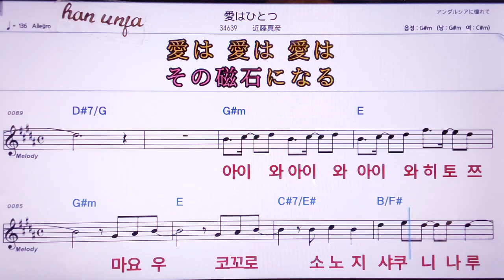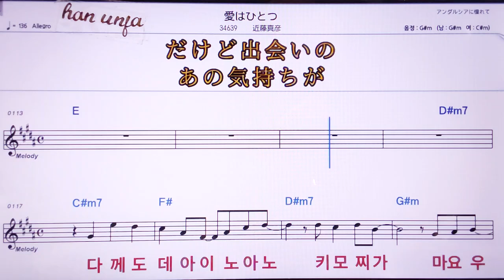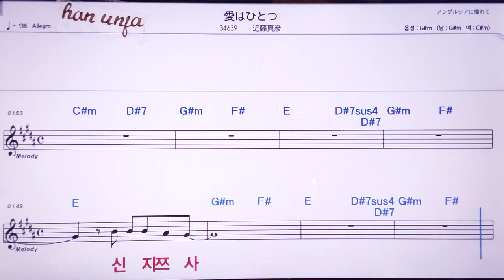💖아이와히토쯔/곤도오마사히코 👍MR,노래방, 악보, 코드,Karaoke With Sheet Music